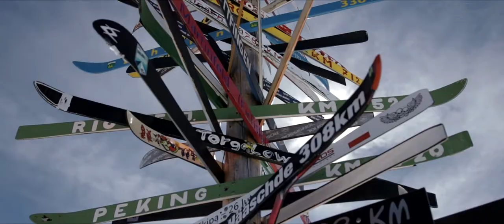DESIGNHOTEL MADLEIN ISCHGL | commercial 2019 | Director's Cut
SPRING AT DESIGNHOTEL MADLEIN.
PERFECT SLOPES ARE MATCHING THE PERFECT WEATHER.
RELAX IF YOU CAN.

Production:
Addicted Media

Model:
Influencer / JUDITH DIAZ / MEXTEXX

Director:
ENNO WALZ